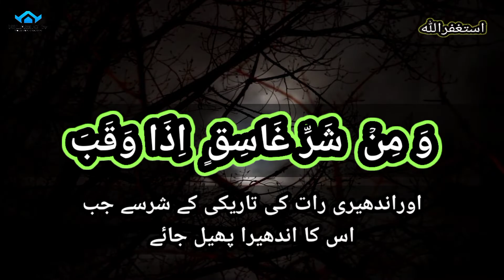Surah Al-Falak | verses No 1-5 | Surah Falak urdu translation | سورہ الفلق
The beautiful voice of Naeem Ur Rehman Safi in arabic voice of Surah Al-Falak full Ayat No 1-5 with urdu translation in the shape of high quality HD video by al quran tech

The beautiful arabic voice of Naeem Ur Rehman Safi in the quranic surah of Surah Al-Falak is much attractive. This video also answer to the urdu language in the shape of floating translation underneath to the paragraph of arabic language. In this video the urdu translation of Surah Falak urdu translation from Ayat No 1-5 is related to:-

1. Say I seek refuge in the Lord of daybreak.
2. From the evil of that which He created.
3. And from the evil of darkness when it settles.
4. And from the evil of the blowers in knots.
5. And from the evil of an envier when he envies.